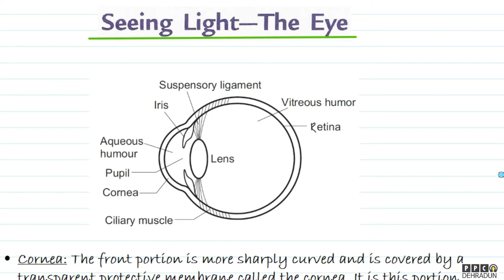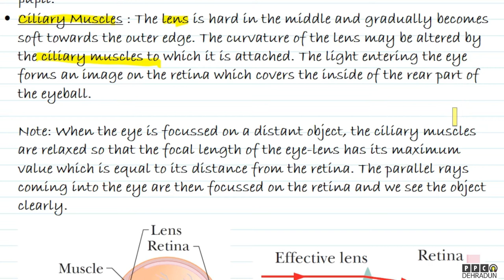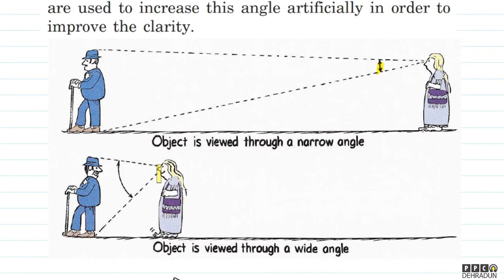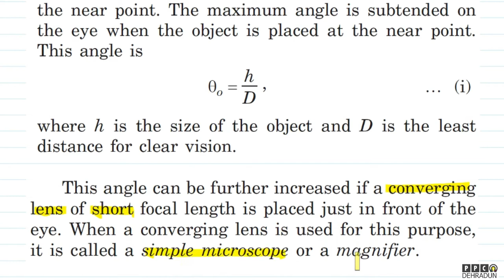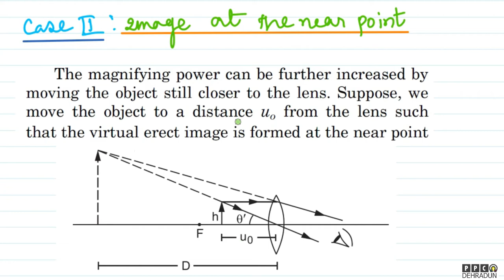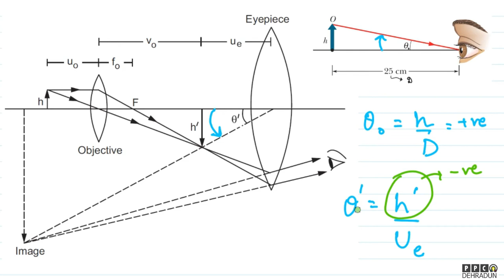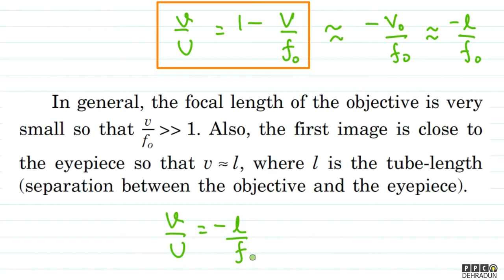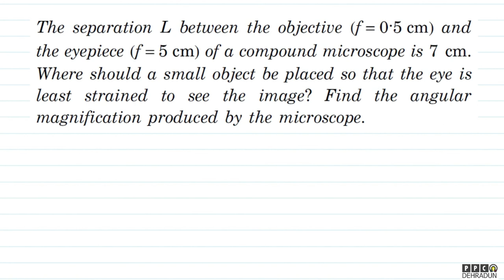(LEC 10)-[PART 1/2]-(OPTICAL INSTRUMENTS, THE HUMAN EYE, SIMPLE AND COMPOUND MICROSCOPE)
GEOMETRICAL OPTICS |MEDICAL |  BOARDS
TOPICS COVERED